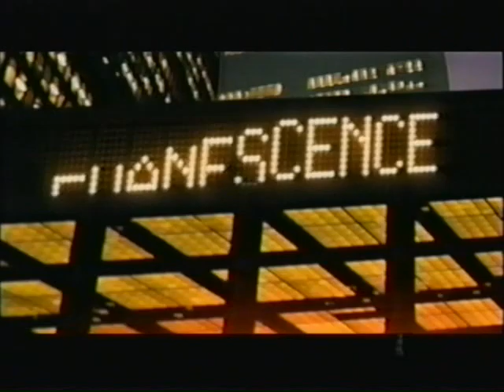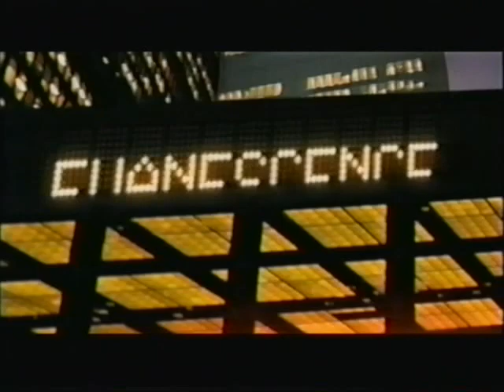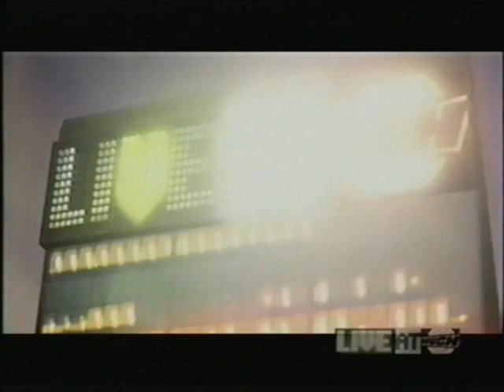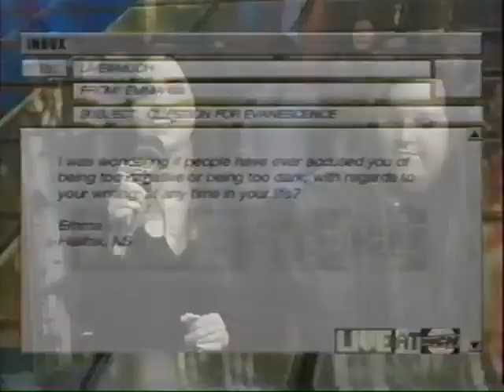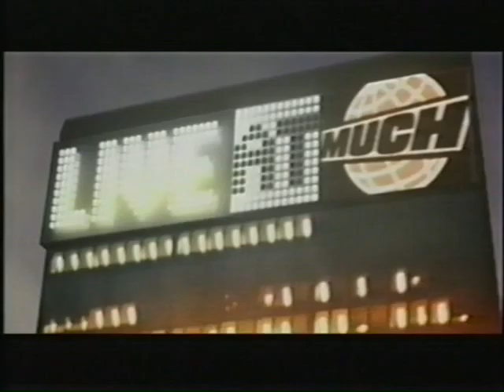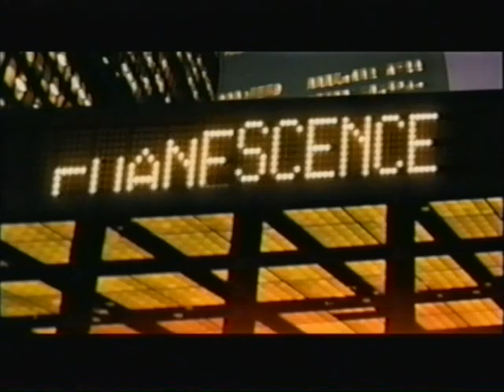📜AmyLynnLee 📜InterviewMuch 📜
📜InterviewMuch 📜 [Part 03]

📜TheOpenDoor📜 Era [2006]

Amy Get Engaged